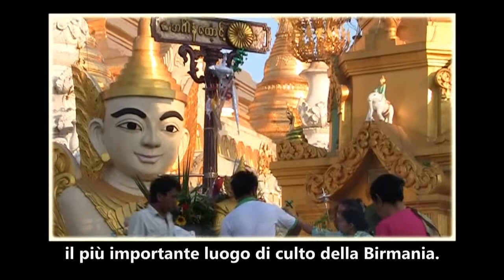Qualche momento nella Shwedagon Pagoda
E' mattino presto nella pagoda Shwedagon, uno stupa dorato alto 100 metri, il più importante luogo di culto della Birmania.
La leggenda afferma che la pagoda Shwedagon abbia circa 2500 anni e contenga le reliquie di 4 antichi Buddha.
Si dice che sia stata costruita da Siddhartha Gautama, meglio conosciuto come Gautama Buddha, il Buddha storico.

Quelques instants à la Pagode Shwedagon
Tôt le matin à la pagode Shwedagon, un stupa doré haut de 100 mètres, le plus important lieu de culte de la Birmanie.
La légende affirme que la pagode Shwedagon aurait environ 2500 ans et qu'elle renferme les reliques de 4 Bouddha antiques.
On dit qu'elle a été construite par Siddhartha Gautama, plus connu comme Gautama Bouddha, le Bouddha historique.

a "no comment" movie by Fabio Campo

Yangon, Myanmar
February 2012
Smallthings productions